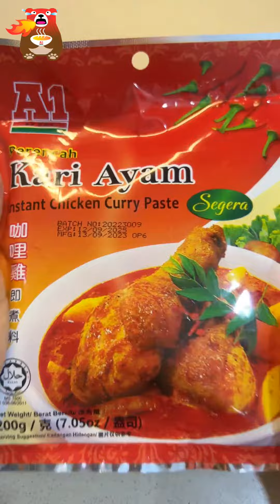A1咖喱三层肉｜香浓咖喱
三层肉这么做真的太好吃了～！🥹 香浓的咖喱与肥而不腻的三层肉完美融合，每一口都是好滋味！喜欢的小伙伴赶快学起来吧

🛒✨想要购买A1咖喱鸡即煮料的话可以浏览以下链接噢

A1 Curry Pork Belly | Rich Curry Flavor

Making pork belly with curry like this is truly delicious! 🥹 The rich curry blends perfectly with the fatty and tender pork belly, creating a mouthwatering experience with every bite. If you love this combination, give it a try!

🛒✨If you want to purchase A1 Instant Chicken Curry Sauce, you can click on the following link: